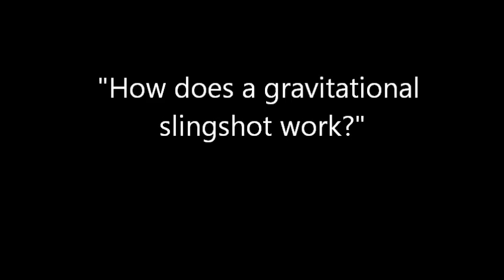Q&BA: How does a gravitational slingshot work?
In this episode of Q&BA, I describe how a gravitational slingshot works, and how they are used to get spacecraft to the inner and outer solar system.